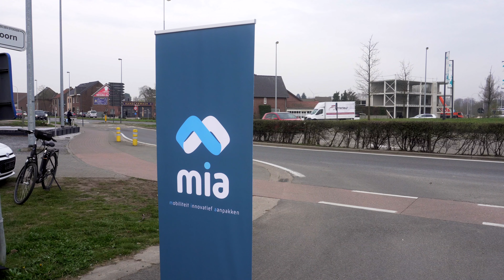MIA: Gebruik van drones ter observatie in Dilsen-Stokkem